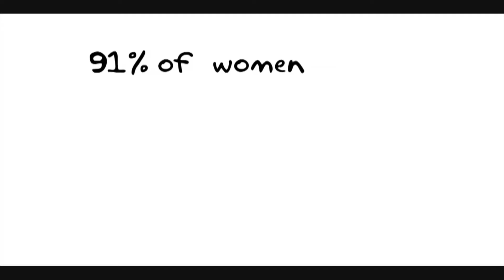About Helper Bees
Helper Bees provides help with household chores and childcare to exhausted families with newborn babies.